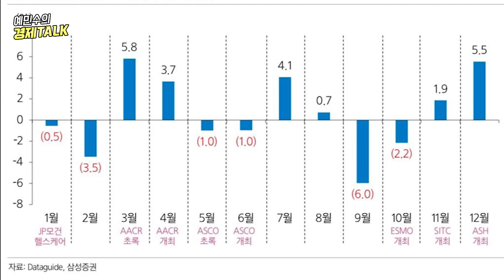바이오 섹터, 향후 전망?...HLB, 신약허가 언제?ㅣ제약/바이오에 투자하려면 이 시기에 매수하자!ㅣ유한양행ㅣ알테오젠ㅣ한미약품ㅣ에이비엘바이오ㅣ삼천당제약